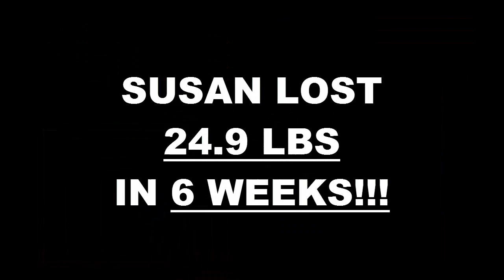Thousand Oaks Fitness 6 Week Challenge Result - Susan Fleming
We will now check the result of Susan's 6 week weight loss challenge!